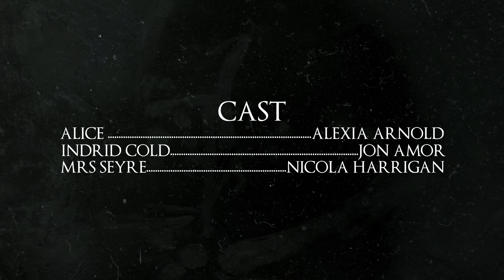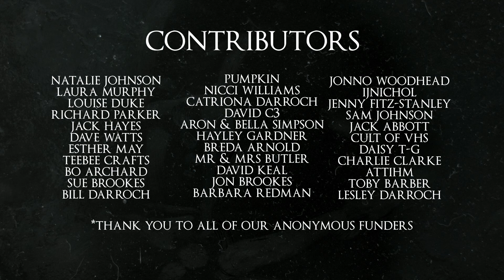COLD - SHORT FILM (2013)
Alice must decide who to trust when two entities come into her life, one being a man, the other a monster.

Director - Kieran Simpson
Producer - Amy Greenberg
DOPs - Tom Brookes & Jonathan Butler
Sound - Robbie Fitz
Editor - Liam Banks